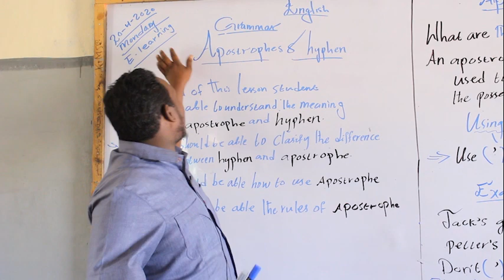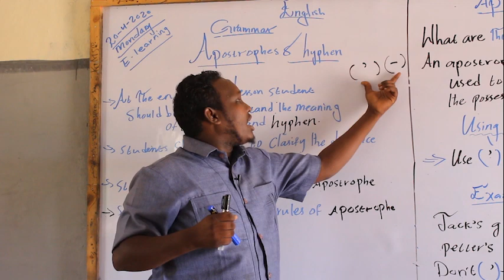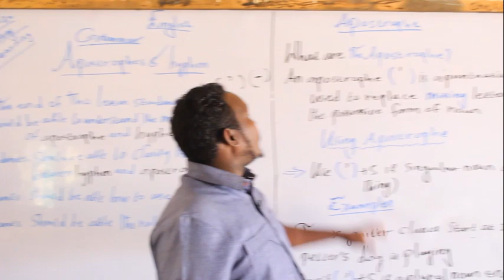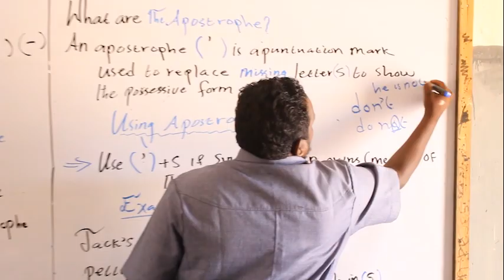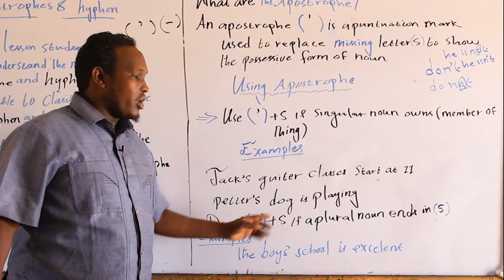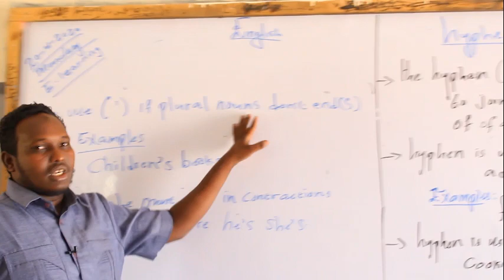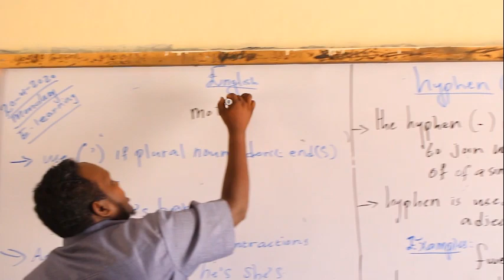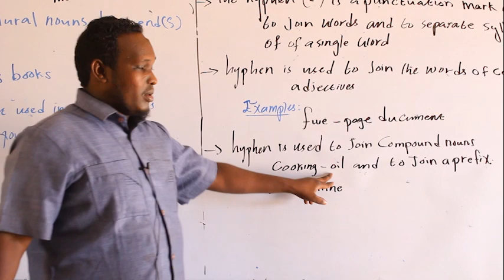F.2 ENGLISH Lesson 3 Jama Omar riyaale GSS